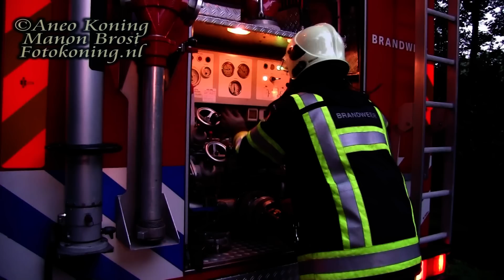lange versie Heftruck in brand bij oprit huis Wibi Soerjadie tiendweg zeist